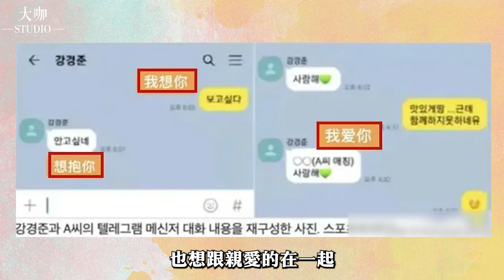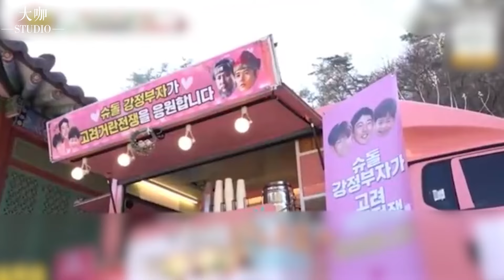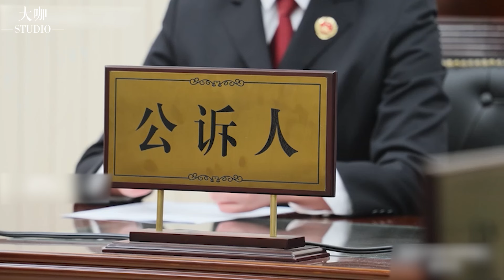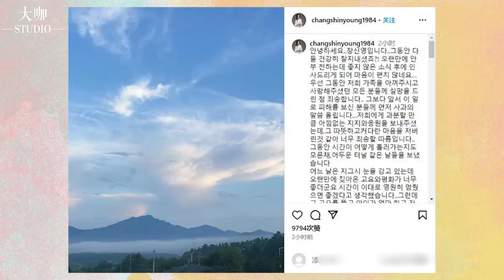好丈夫好爸爸人設翻車？超回爸爸陷入桃色糾紛被起訴，兩人曖昧短信曝光 ，索賠5000萬，网友認為他辜負了妻子的深情！大咖studio